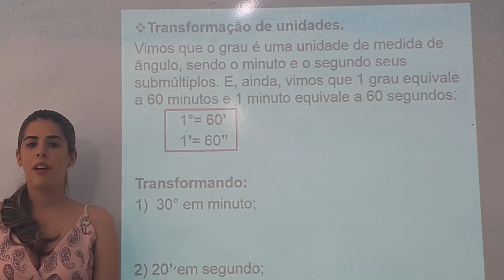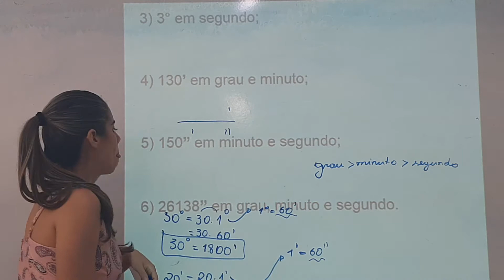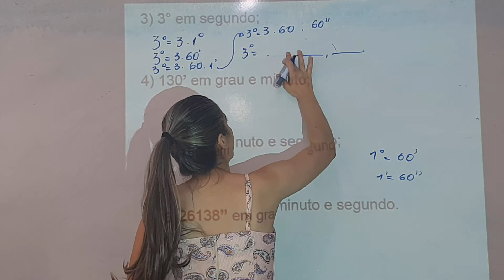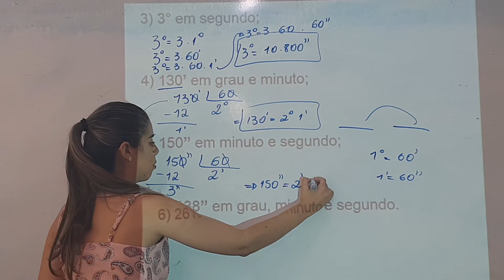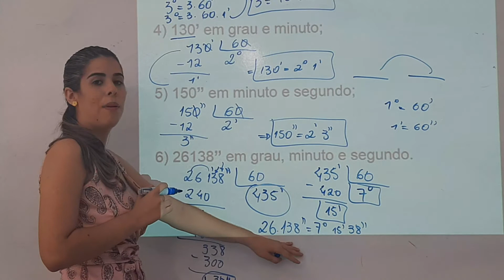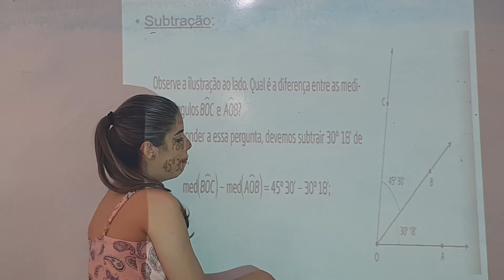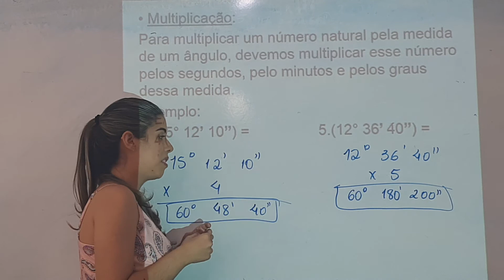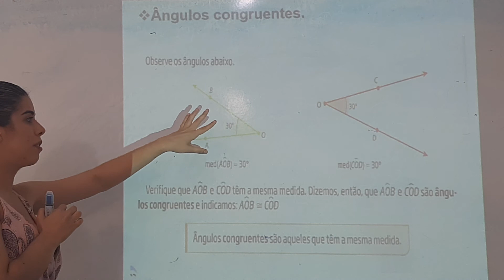2° Aula de Geométria do 7° Ano (mês de maio)